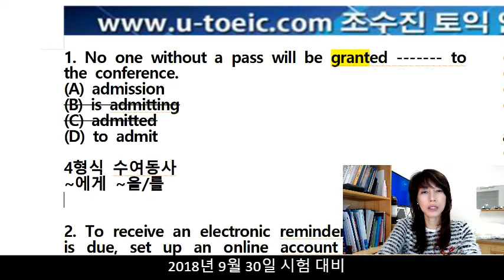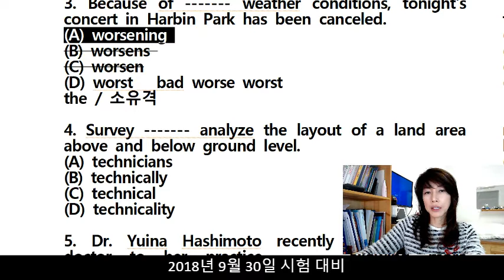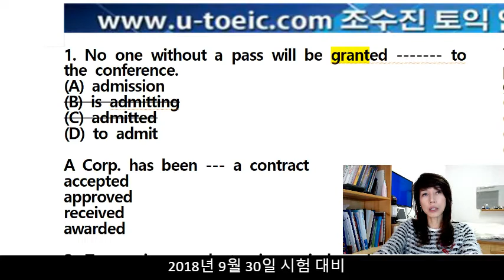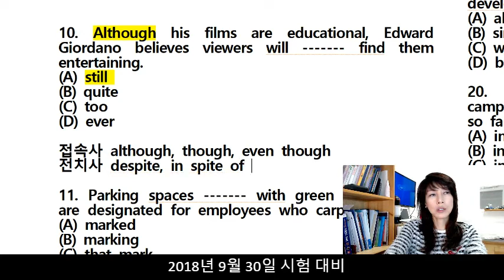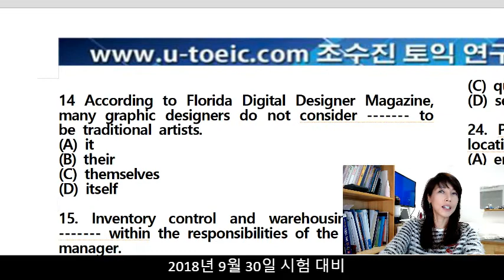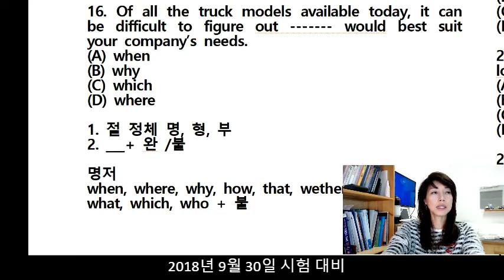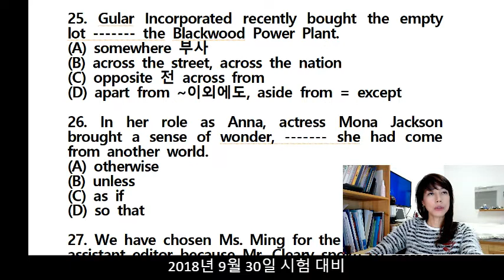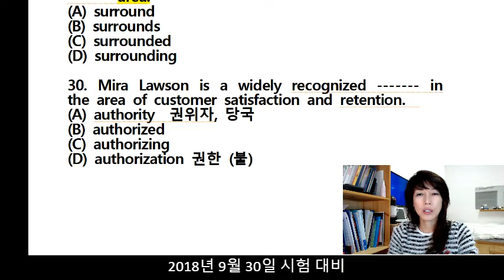[조수진토익] 9월30일 토익시험 대비 특강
정기토익대비, 총정리, 만점강사